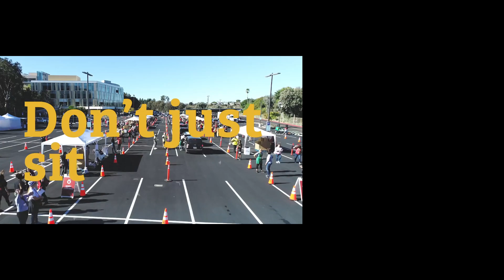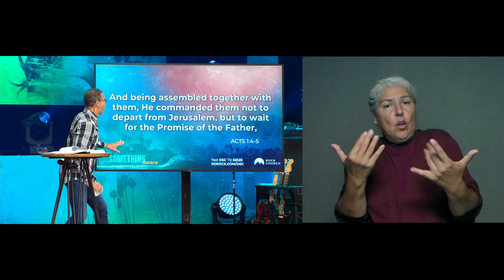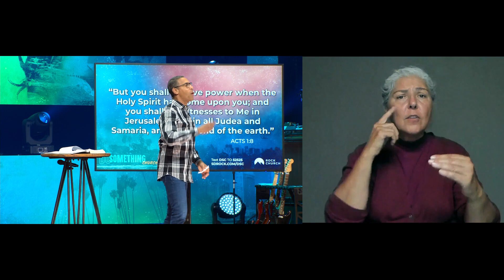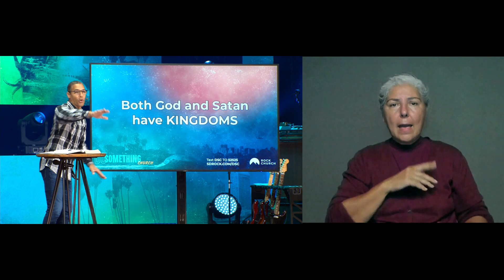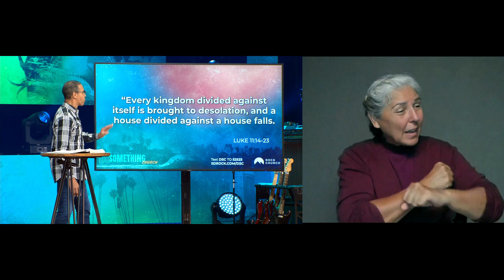The Power to Do Something - Sunday Service in ASL 8.28.22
This 4-week series dreams about ways we can bring hope to the surrounding community… and then do something about it! In Part 3, Pastor Miles speaks about how the devil can hold you in spiritual bondage and how God's power can set you free.

Note: the online broadcast service is shown live from the Point Loma Campus and can be seen with closed captions at 9am Pacific Time. The ASL version of that service will be shown here next week here at 9am Pacific Time.  Today’s ASL service is last week’s broadcast from the Point Loma Campus.

Text INFO to 52525 if you’re new and to get links for lesson plan, resources and more.